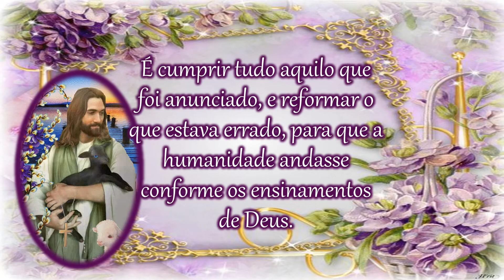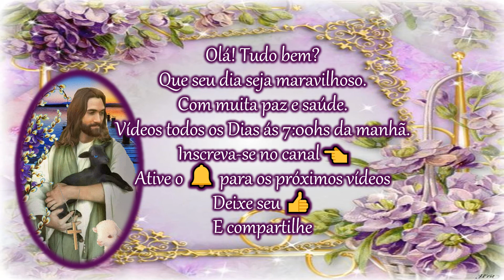Mensagem de Bom dia/A missão de Jesus Cristo/Conforme os ensinamentos de Deus/Mensagem para WhatsApp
Joque Alves.

◾ Bom Dia
◾Reflexões com Jesus Cristo
◾Autoconhecimento
◾Jesus Cristo é a Verdade
◾Paz Interior